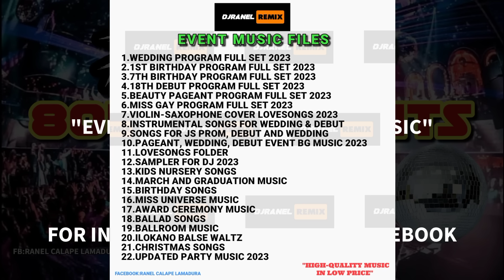NONSTOP RETRO 80'S MUSIC HITS VOL. 3 | DJRANEL REMIX | 32GB USB FLASH DRIVE AVAILABLE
Available!!!
📌32GB USB FLASH DRIVE WITH MUSIC

📌NONSTOP REMIX WITH YOUR DJ NAME/FLOATER

REMIX/PRODUCED BY: DJ DNNX
NONSTOPPED BY: DJRANEL REMIX